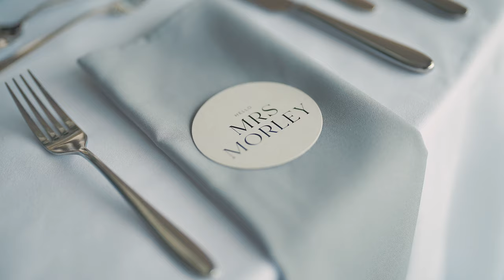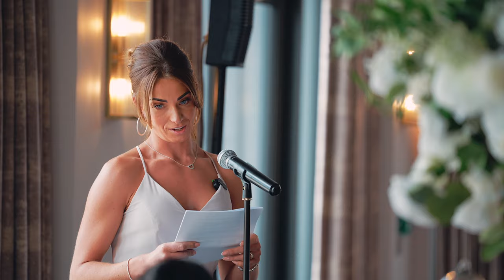Our Wedding Film - Highlights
Our 15 minute highlights film from the best day of our lives!
Our amazing videographer literally could of not captured the day any more perfectly